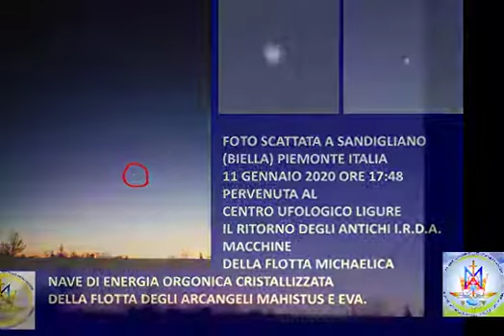Navi di Energia Orgonica cristallizzata si fanno vedere nei cieli del Piemonte.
Foto scattata a Sandigliano (Biella) il giorno 11 gennaio 2020 alle h. 17.48